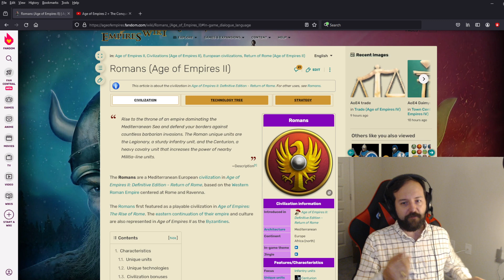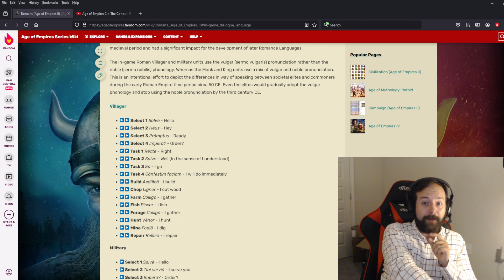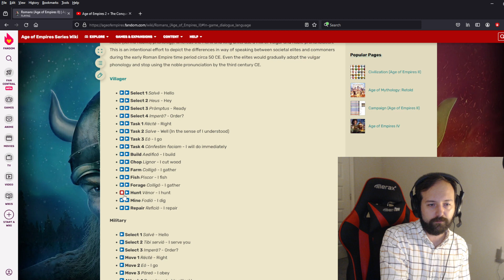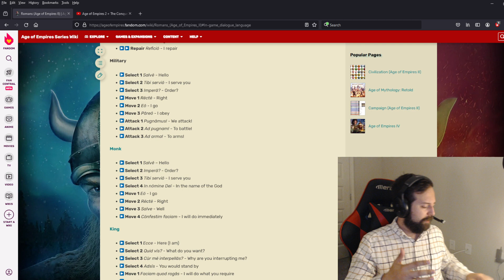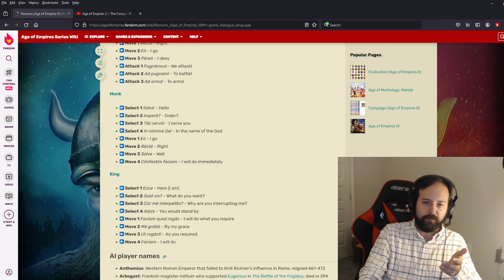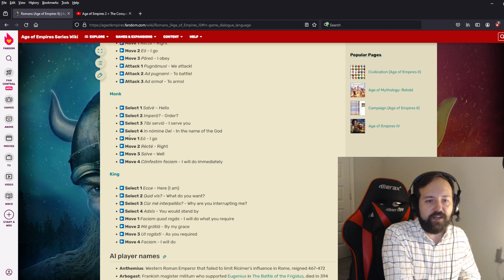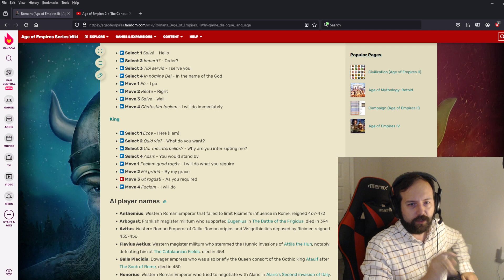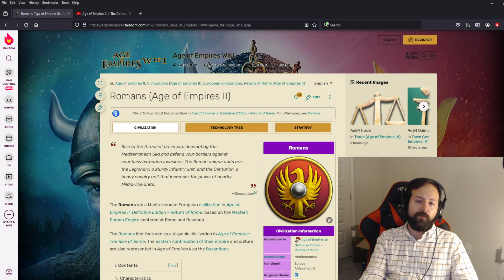Is AoE2's Latin WRONG? Kaiser Chats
Col. 3:23-24